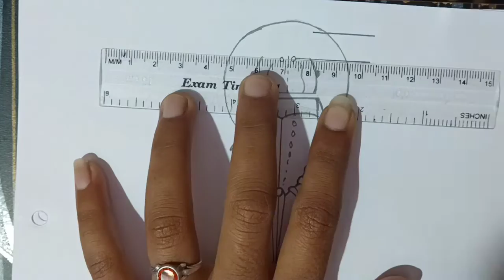How to draw Limulus Diagram | लिमुलस का चित्र | Phylum- Arthropoda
Limulus is a taxonomic genus of the family Limulidae, commonly known as horseshoe crabs. Morphologically, the horseshoe crabs look like crabs but they are more closely related to the arachnids. These animals are horseshoe-shaped and with a hard carapace and a spine-like tail. They have five pairs of appendages.

संज्ञा परिवार लिमुलिडे सप्लीमेंट लिमुलस

का एक जीनस लिमुलिडे परिवार का एक टैक्सोनॉमिक जीनस है, जिसे आमतौर पर घोड़े की नाल केकड़े के रूप में जाना जाता है रूपात्मक रूप से, घोड़े की नाल केकड़े केकड़ों की तरह दिखते हैं लेकिन वे अरचिन्ड्स से अधिक निकटता से संबंधित हैं। ये जानवर घोड़े की नाल के आकार के होते हैं और एक कठोर कवच और एक रीढ़ जैसी पूंछ के साथ होते हैं। उनके पास उपांग एस के पांच जोड़े हैं । इनका मुंह इनकी टांगों के बीच में होता है। मुंह के पास उदर नेत्रों की एक जोड़ी होती है। उदर नेत्रों के अलावा, उनके पास एक जोड़ी पार्श्व पार्श्व आंखें, एक जोड़ी मध्यिकाएं, एक जोड़ी पार्श्व आंखें और एक एकल अंतः पार्श्वीय आंख भी होती है। एक ज्ञात प्रजाति है

लिमुलस पॉलीफेमस, जिसे आमतौर पर अटलांटिक हॉर्सशू केकड़ा कहा जाता है। यह प्रजाति आमतौर पर उत्तरी अमेरिका के उत्तरी अटलांटिक तट में पाई जाती है। व्युत्पन्न रूप से, लिमुलस नाम का अर्थ है जबकि ग्रीक पौराणिक कथाओं में पॉलीफेमस नाम विशाल से संबंधित है।